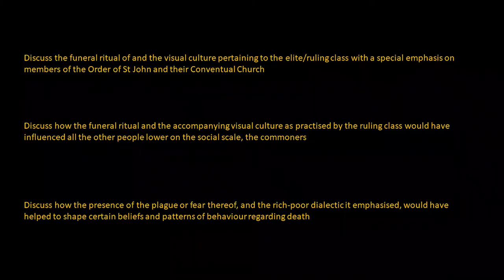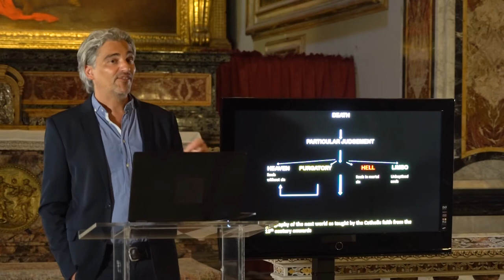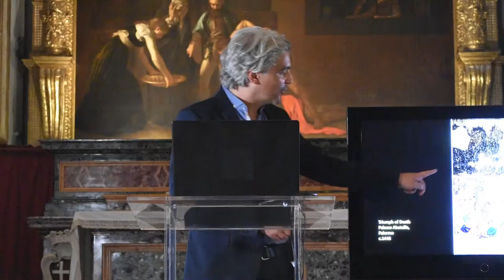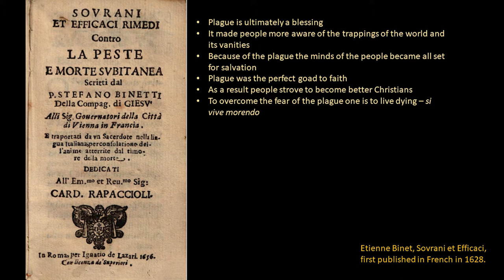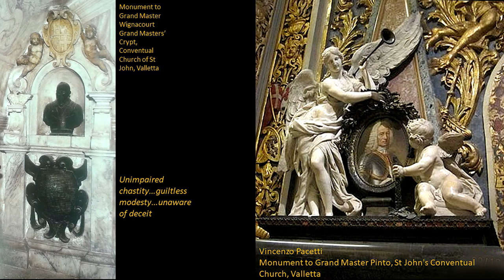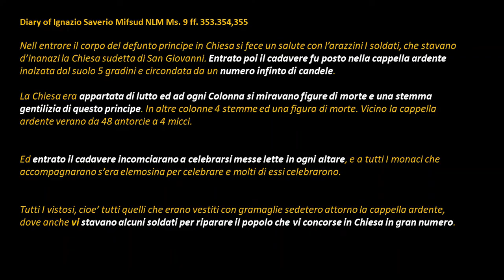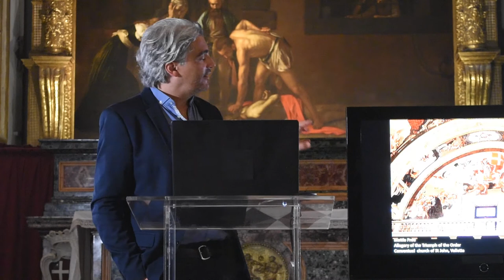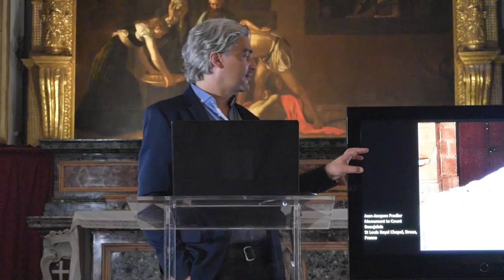Visual & Textual Exemplars of the Art of Dying | Talk | St John's Co-Cathedral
Christian Attard, researcher, educator and exhibition curator, discusses with the ways members of the Order of St John dealt with death and the afterlife. A major protagonist in the Order's art of death was the Conventual Church of the Order of St John.

St John’s Co-Cathedral is a gem of Baroque art and architecture. It was built as the conventual church for the Knights of St John. The Grand Masters and several knights donated gifts of high artistic value and made enormous contributions to enrich it with only the best works of art.  This church is till this very day an important shrine and a sacred place of worship. It is also a venue for cultural events.
St John Square, Valletta VLT 1156, Malta

Opening Soon.